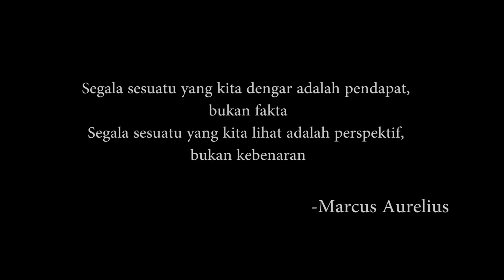Inspirasi Kehidupan | PERSPEKTIF | Episode 26 | Film Pendek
dalam satu kejadian setiap orang bisa saja berbeda beda dalam pandangannya

Inspirasi Kehidupan | Perspektif | Film Pendek